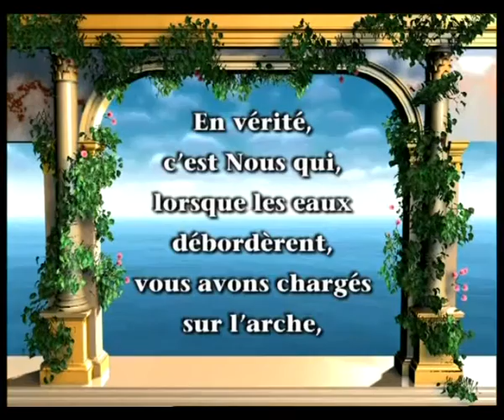LE PROPHETE NOE (PAIX SUR LAI)